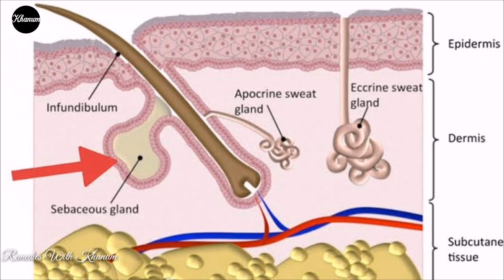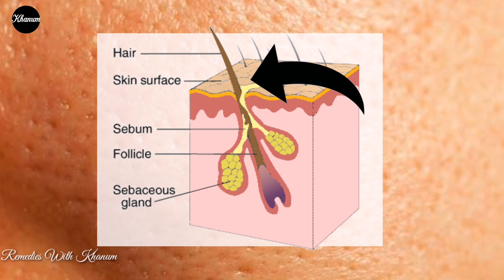How to Get Rid of Large or Open Pores Permanently | Shrink Pores with 2 Home Remedies Urdu\Hindi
How to Get Rid of Large or Open Pores Permanently, Shrink Pores with 2 Home Remedies Urdu\Hind